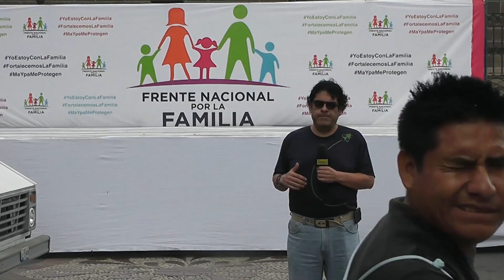¿Derecho de adopción?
La radical polémica del matrimonio gay.